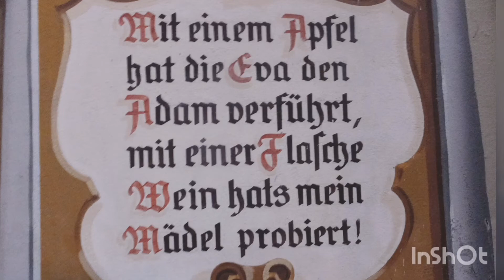KUFSTEIN TIROL FORTRESS SCHWATZ TIROL 2017